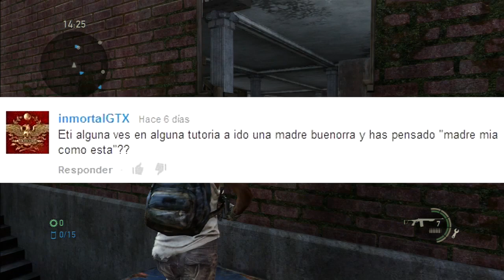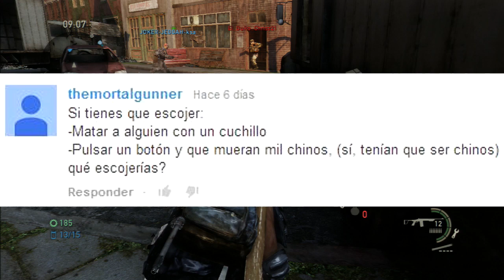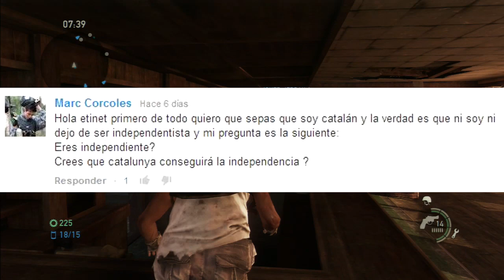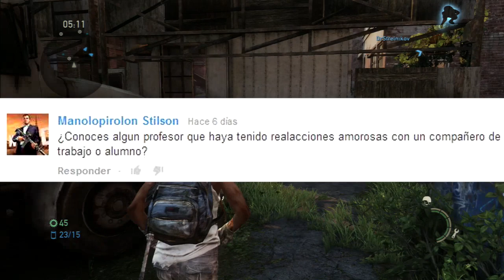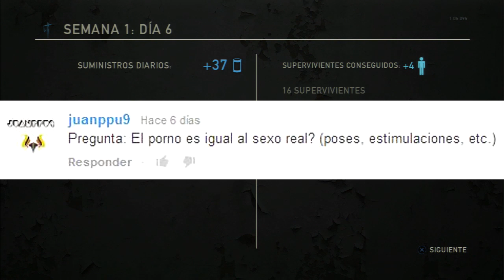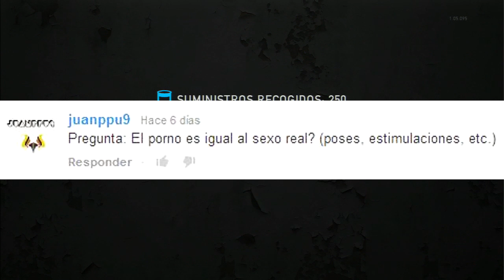El ETIRROGATORIO || "¿Qué votarás en la CONSULTA? ¿el PORNO se parece al sexo real?"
IMPORTANTE DESCRIPCIÓN QUE DEBERÍAIS LEER
Os pongo a prueba! Tratad de ponerme en un compromiso a la hora de responder alguna de vuestras preguntas. A ver con que me sorprendéis! Sed sutiles! Astutos! Para formular preguntas podéis escribirlas en los comentarios de este vídeo y también por Twitter a traves del hashtag etirrogatorio. Próximamente las responderé en vídeo y puede que tú y tu pregunta salgáis! :D